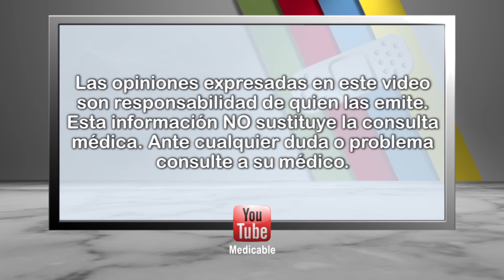¿Cuáles son las complicaciones de la diabetes?